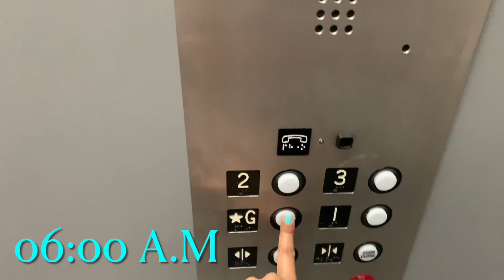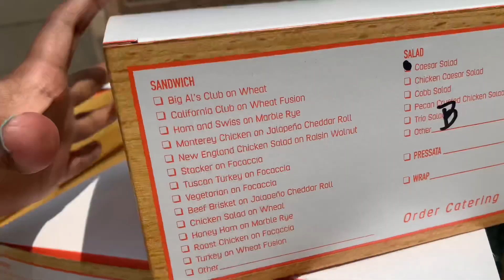Video-1 || Country #2 - City #1 || USA 🇺🇸 - Los Angeles || University New Student 👩‍🎓 Convocation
I have shifted from India to Los Angeles, California, United States of America!! I'll be pursuing Masters in Global Supply Chain Management from University of Southern California, Marshall School of Business.

Starting 23rd August, my classes will be starting. On 19th August, we had New Student Convocation!! I am really excited for the start of this journey as I have never wore a robe :-p not even when my bachelors degree was completed. Yes, this was my first time wearing a robe & that too for a new student convocation!!

I hope you'll like this video & comment down any suggestions or queries.